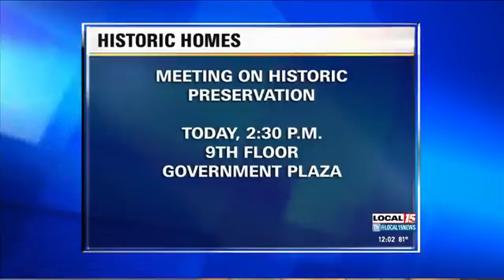Historic Homes Meeting Wednesday Afternoon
MOBILE, Ala. (WPMI) Mobile City Councilman Fred Richardson will hold a Historic Preservation meeting Wednesday afternoon.

Richardson said he thinks the city can do a better job of preserving historic homes. He's working on a new ordinance to address those concerns.

Right now, Richardson said there are more regulations for trees in the city than historic homes.

The meeting on the issue is at 2:30 p.m. on the ninth floor of Government Plaza.